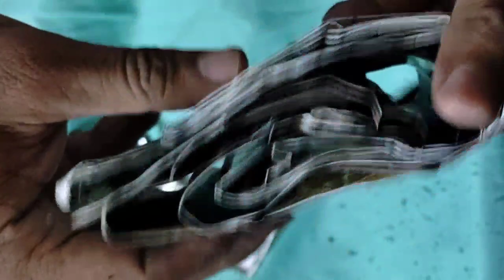Lithium ion battery Teardown । Inside The Battery।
what is inside a battery। how battery made।
ev battery teardown
  model 3 battery teardown
Battery Teardown
 electric vehicle
low battery
tesla battery
battery to infinity percent
battery overcharging to infinity